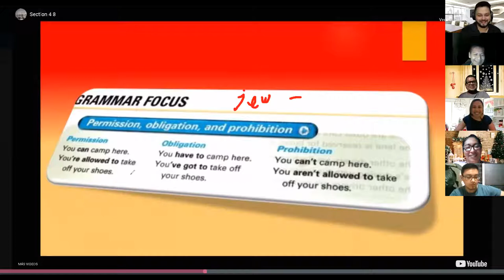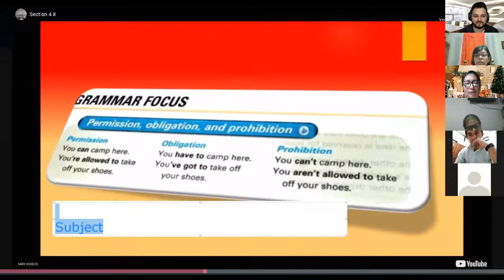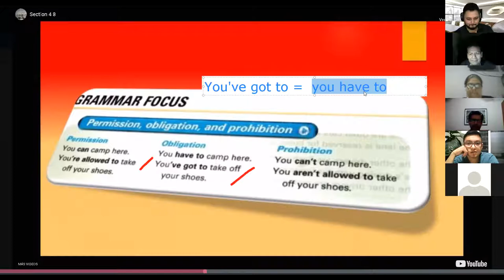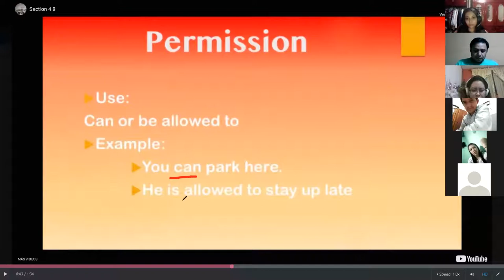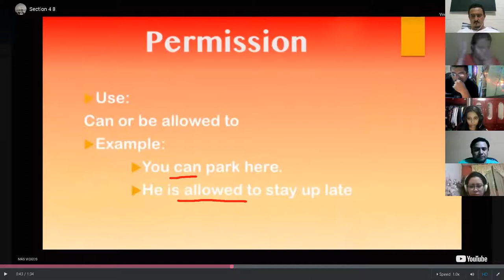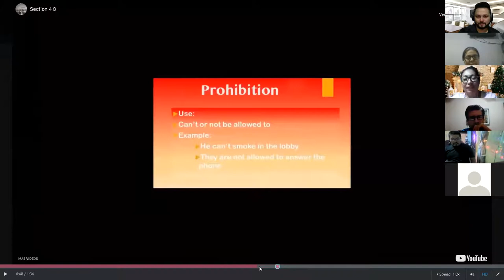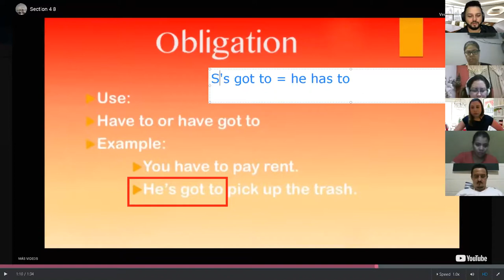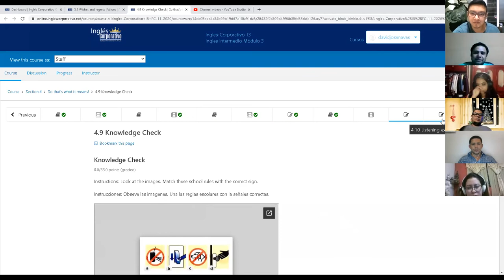Ingles Corporativo-Day 12 Permission, Prohibition, & Obligation